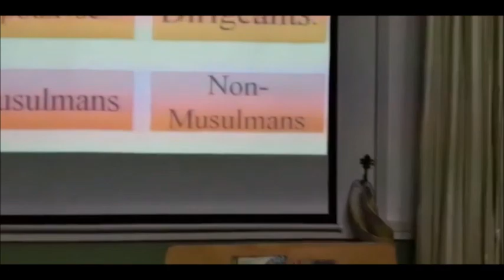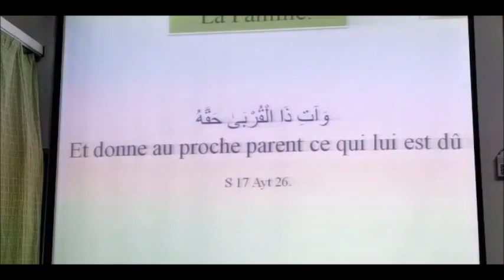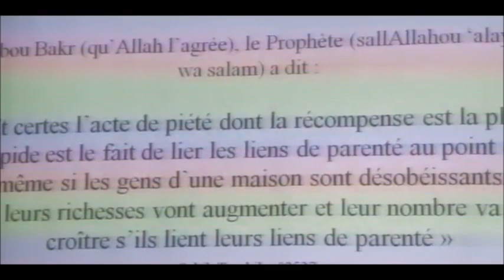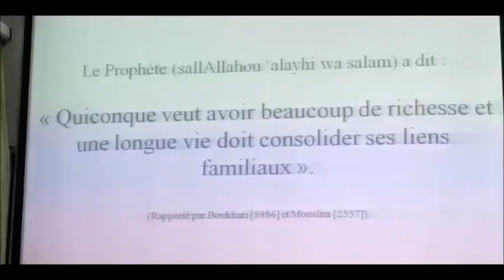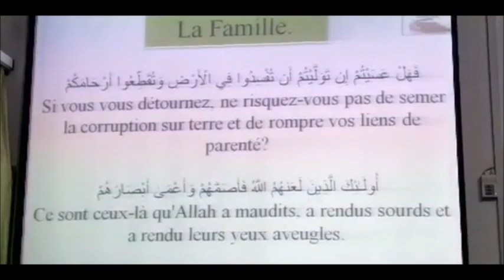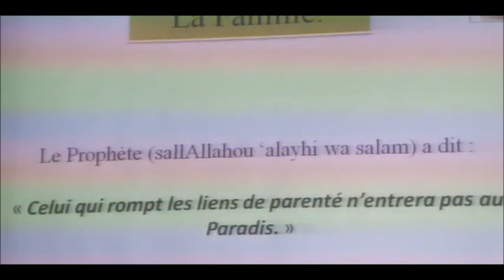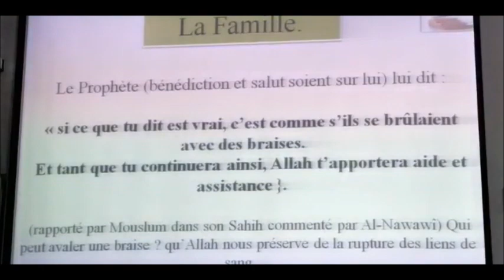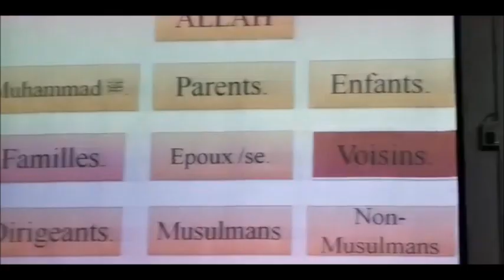Dix droits approuvés par l'Islam : Les droits des Proches | Zayd Imamane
𝔻𝕚𝕩 𝕕𝕣𝕠𝕚𝕥𝕤 𝕒𝕡𝕡𝕣𝕠𝕦𝕧é𝕤 𝕡𝕒𝕣 𝕝'𝕀𝕤𝕝𝕒𝕞 : 𝕃𝕖𝕤 𝕕𝕣𝕠𝕚𝕥𝕤 𝕕𝕖𝕤 ℙ𝕣𝕠𝕔𝕙𝕖𝕤 (𝕝𝕒 𝕗𝕒𝕞𝕚𝕝𝕝𝕖)